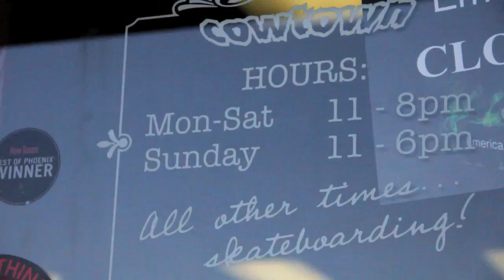Brick And Mortar Cowtown With Robbie Brockel - TransWorld SKATEboarding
Since opening in 1996, Cowtown Skateboards has been a staple of the Arizona skate scene, expanding from Phoenix to Glendale, Tempe, and Litchfield Park.